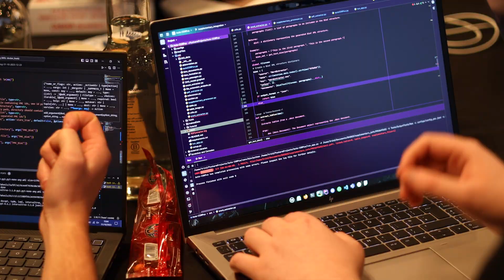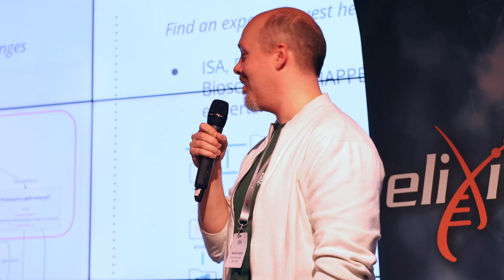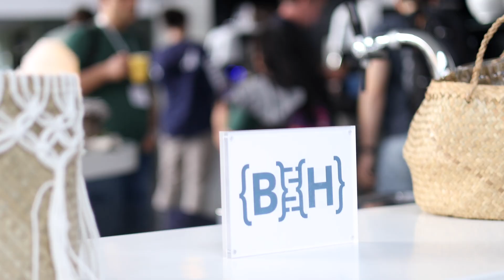BioHackathon Europe 2023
Each year, since 2018, ELIXIR organises BioHackathon Europe, bringing together bioinformaticians from around the world.

The BioHackathon offers an intense week of hacking, with over 160 international participants, to work on diverse and exciting projects. The week starts with a half-day symposium to introduce these, followed by five days of hacking with one sole aim — coding to address challenges in bioinformatics.